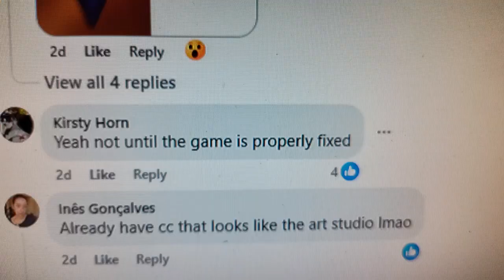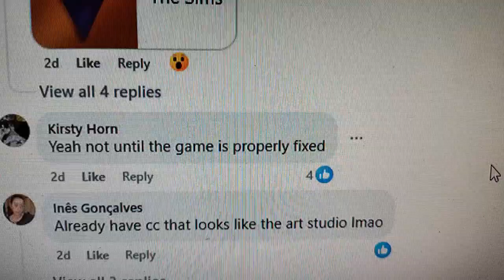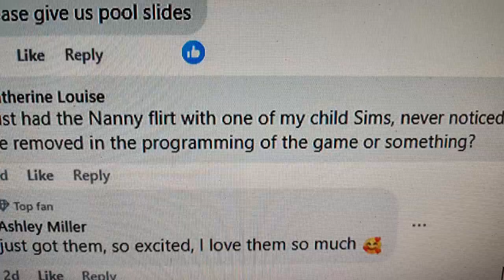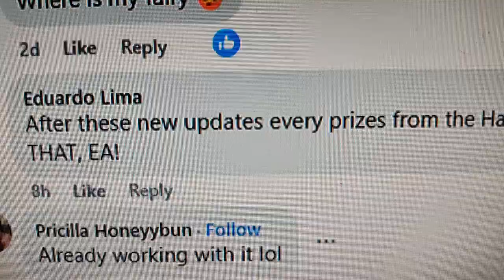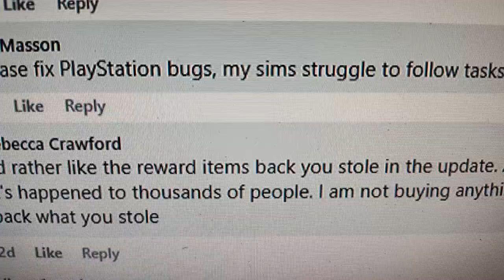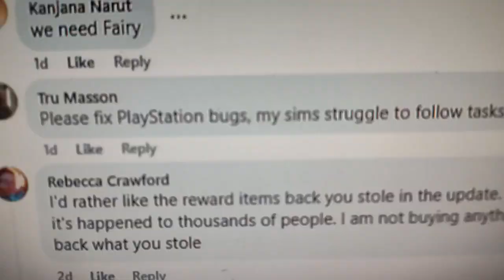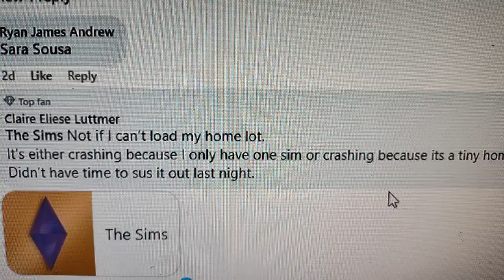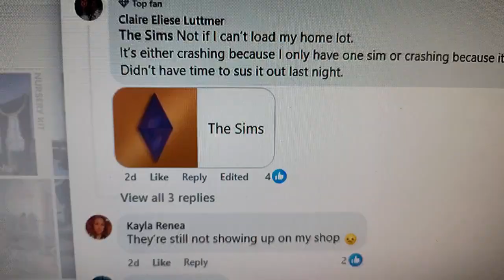SIMS BUGS NOW INCLUDE PEDOPHILIA!! OTHER REPORTS SAY ..